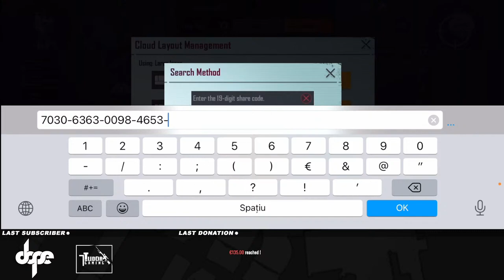LOCAL TEAM all day / Team Dope / Pubg Mobile / Live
Salut!Numele meu este Tudor,am 26 ani,Sunt din Onesti si acesta este canalul meu de YouTube bazat in mare parte cu Live-uri!Facaletii sunt rugati sa iasa de pe live 😂😂
Informatii si realizari legate de pubg mobile:
ID:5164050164 /4 Degete /Dispozitiv: iPhone 11📲 /echipa: Team NoHate ❤
Realizari:🔴Finalist PMCO / Finalist PMPL / Top 10 Fragers PMPL FINAL✅
🔴Castigator Turneu TDM(Europa)✅
🔴Road to #1 on PMCO 2020❤
🔴Highest K/D: Season7(476 matches) kd 17.04
🔴Conquerror 7 times 👑